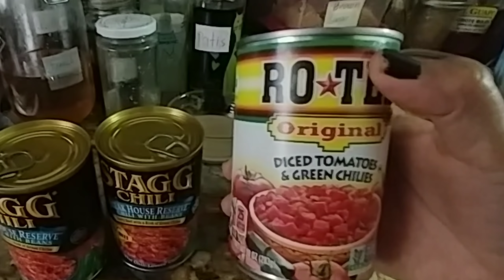Chang| Ano ang Hapunan?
Filmed